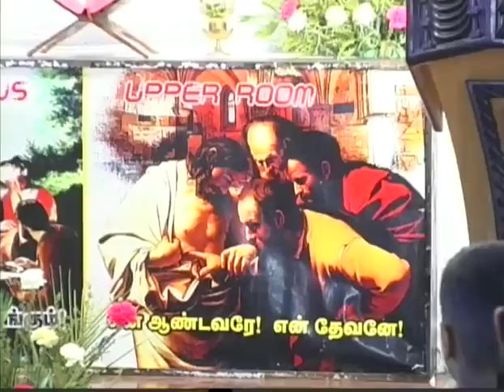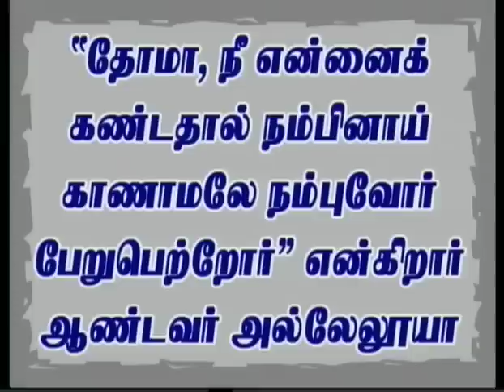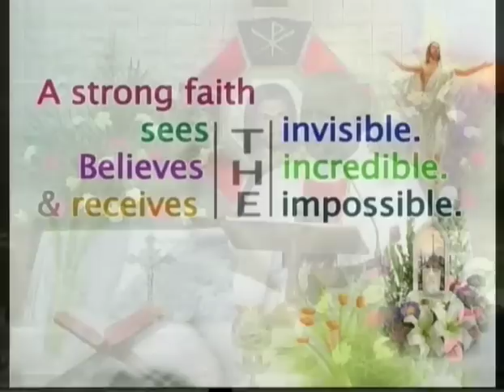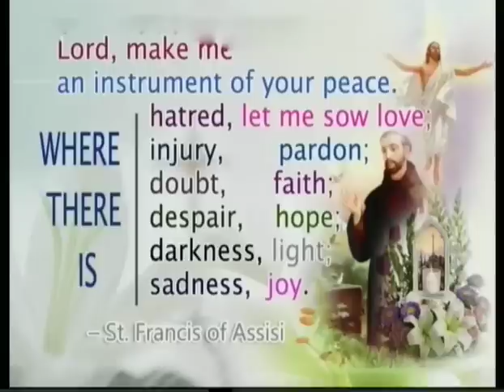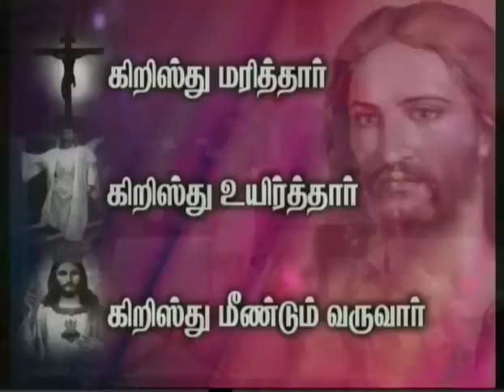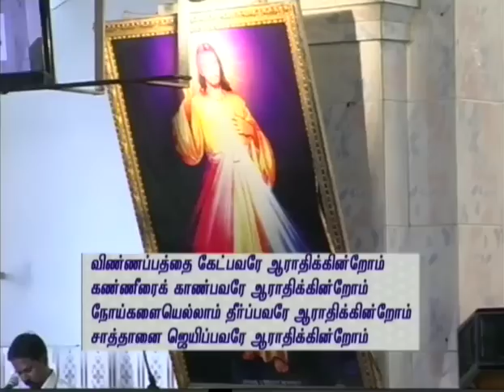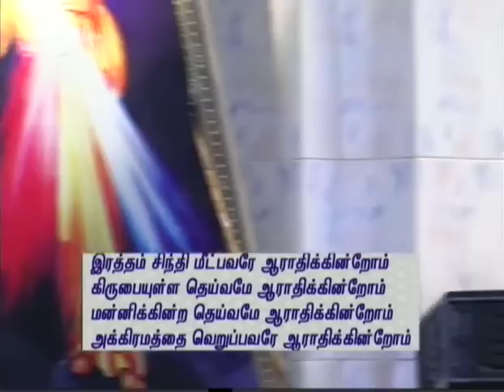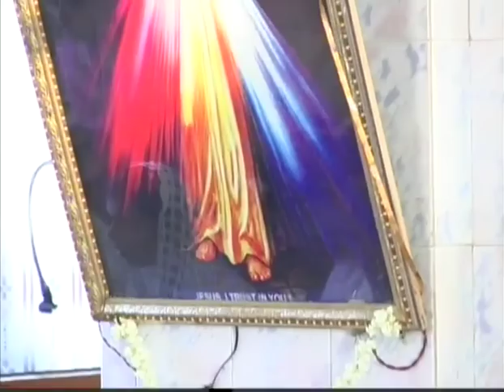12-04-2015-Sunday Morning Mass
Today's Morning Mass Offered by Rev.Fr.A.Thomas, Parish Priest of Our Lady of Health Church, Ariyankuppam, Pondicherry..INDIA